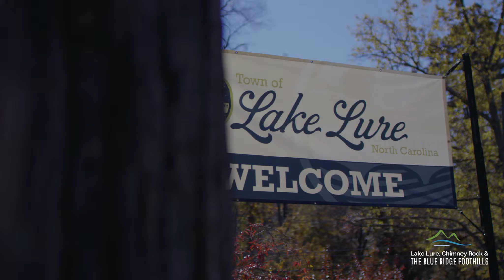Lake Lure, Chimney Rock & The Blue Ridge Foothills thank you for your support in this trying time.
Lake Lure, Chimney Rock & The Blue Ridge Foothills welcome you to enjoy a safe, outdoor adventure on your next getaway.